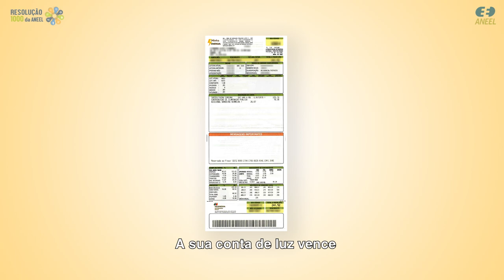Resolução 1000: Data de vencimento da conta de luz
Você sabia que a distribuidora de energia deve oferecer, no mínimo, seis opções de datas de vencimento para pagamento da conta de luz? E que a fatura deve chegar pelo menos cinco dias úteis antes do vencimento? Esses e outros direitos estão na Resolução 1000 da ANEEL.